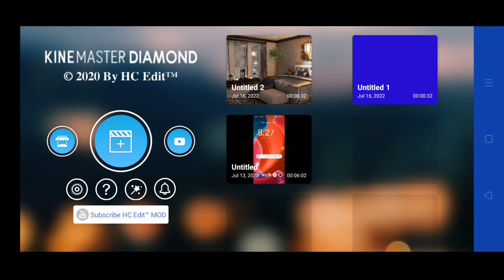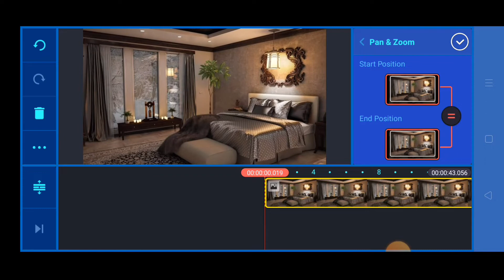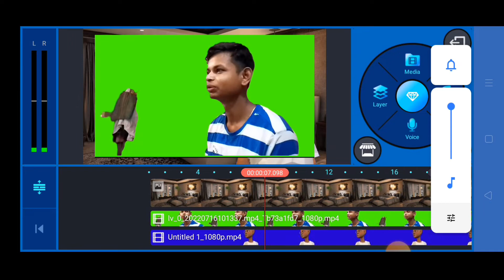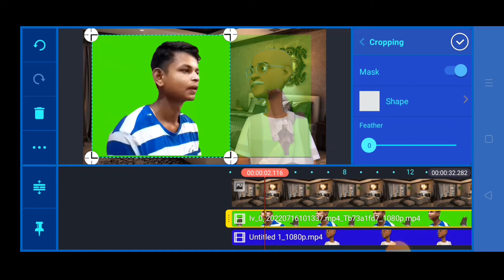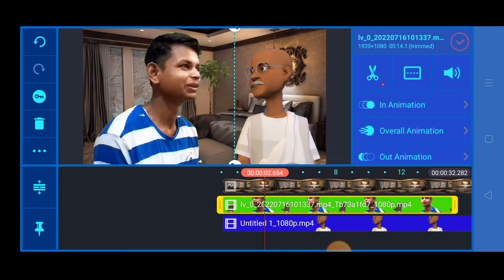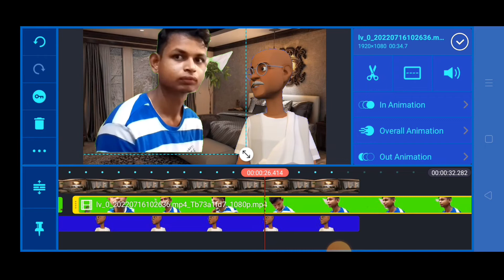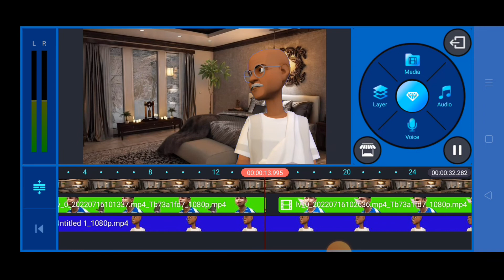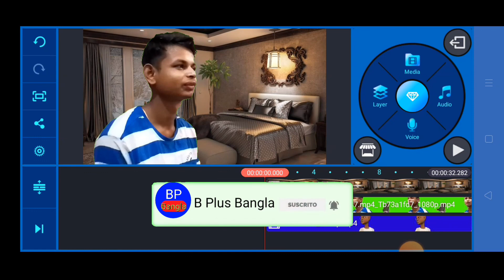কার্টুন এর সাথে কথা বলে ভিডিও তৈরি করুন || কার্টুন ভিডিও তৈরি করুন মোবাইল দিয়ে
As shown in this video. Making video with cutting with mobile. If you watch this video completely, you can also make video with cutting. Hope you can learn something new by watching the whole video.

B Plus Bangla

Join me to get in touch

আমার সাথে যোগাযোগ করতে চাইলে নিচে আমার fb link দেওয়া আছে।